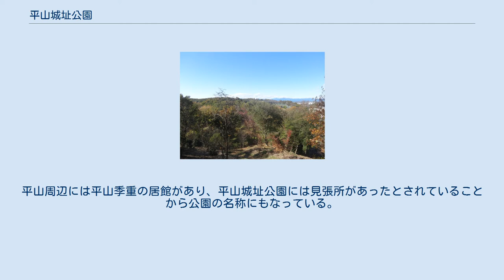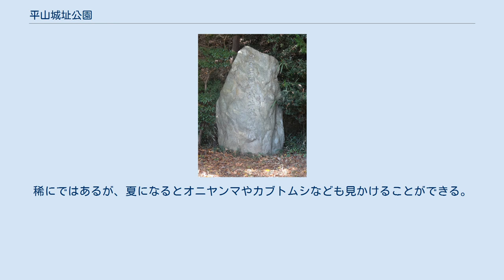平山城址公園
平山城址公園（ひらやまじょうしこうえん）は、多摩丘陵北部の東京都八王子市と日野市にまたがる東京都立公園である。
公園の付近には東京薬科大学、京王研修センター（京王資料館）や京王グランドなど京王電鉄の施設が隣接する。
 平山城址公園は1950年11月23日、東京都立多摩丘陵自然公園に指定され、1967年2月26日に多摩丘陵北部近郊緑地保全区域に指定され、1980年6月1日に開園した。
 武蔵七党の一族である平山氏の居城（平山城）があった場所。
平山氏は日野市平山の地名の由来ともなっている。
平山周辺には平山季重の居館があり、平山城址公園には見張所があったとされていることから公園の名称にもなっている。
公園入口付近にある季重神社では平山季重を祀っている。
 1929年（昭和4年）から1930年（昭和5年）にかけて京王帝都電鉄（現・京王電鉄）により整備された野猿峠ハイキングコースの中間にある平山ゴルフ場跡に所在する。
 500本のソメイヨシノやヤマザクラなどが植えられており、桜の名所として知られる。
また、クヌギやコナラなどの樹木（広葉樹）が多く雑木林となっており、里山の面影を残している。
キンランやヤマユリなどの植物も場所によっては見ることができる。
稀にではあるが、夏になるとオニヤンマやカブトムシなども見かけることができる。
「皇太子殿下ご結婚記念樹」が植えられている。